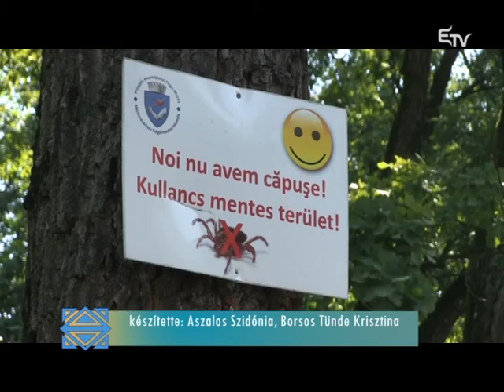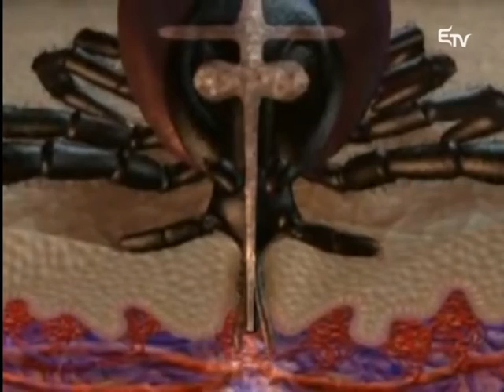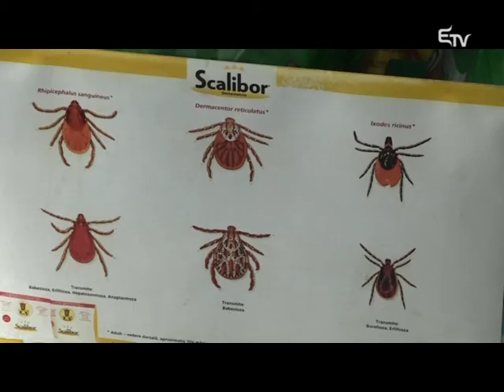Trendelő: tökéletes nyár – 2016. június 30.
A Trendelőben Kurta Kinga, Kádár-Dombi Katalin, Bagaméri Noémi és Suba Zsuzsi a tökéletes nyárról beszélgettek.